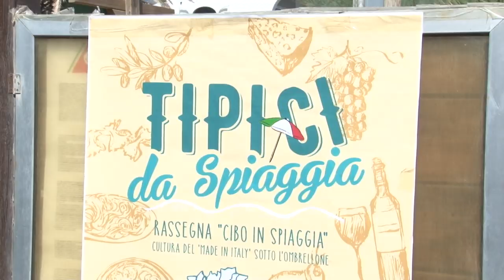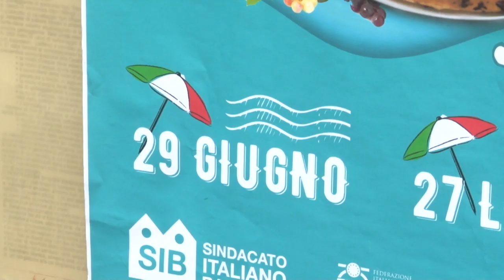Partita oggi anche a Pescara, Montesilvano e Francavilla "Tipici da spiaggia"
La SIB Confcommercio ha presentato oggi "Tipici da spiaggia" con la promozione negli stabilimenti aderenti all'iniziativa, dei prodotti tipici abruzzesi lungo le spiagge